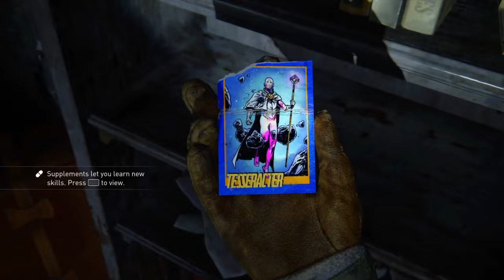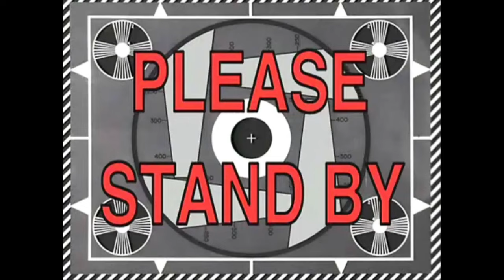NAUGHTY DOG KNOW THEY WRONG FOR THIS!!…😒| The Last Of Us Part 2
This the first time I ever cried about a video game... Literally.

Isaiah 41:10